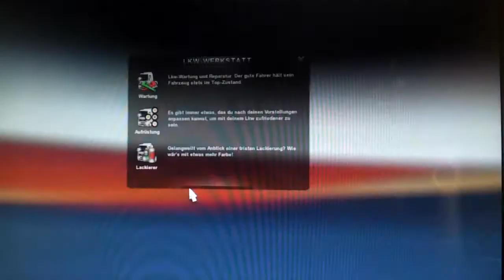По городу Bern. Euro Truck Simulator 2. Взгляд с коляски. Vlog. Senden. Germany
Еду по городу Bern.
Даже не помню, какая это была версия игры.
Видео снято на Samsung Galaxy S2